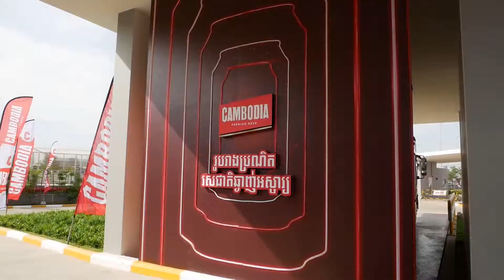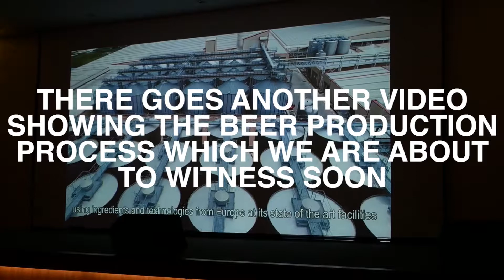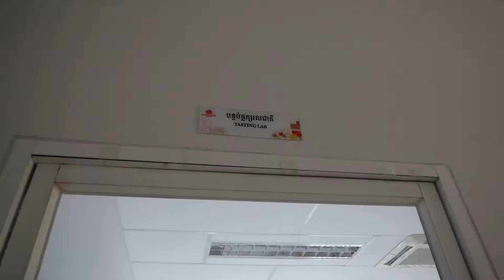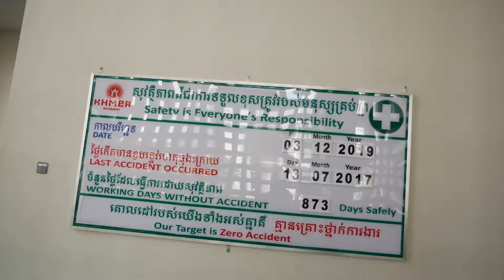ដំណើរទស្សនកិច្ចរោងចក្រខ្មែរប៊ែវើរីជីសពី Ravenblaze Vlogger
យើងបានស្វាគមន៍ដំណើរទស្សនកិច្ចរោងចក្ររបស់លោក Ravenblaze ដែលជា​vloggerដល់ល្បីមួយរូបនៅក្នុងប្រទេសកម្ពុជា
ចង់ដឹងថាគាត់មានអារម្មណ៍យ៉ាងណាបន្ទាប់ពីបានដើរទស្សនារោងចក្រ? តោះ!! ទស្សនាទាំងអស់គ្នា។

Khmer Beverage Co.Ltd.